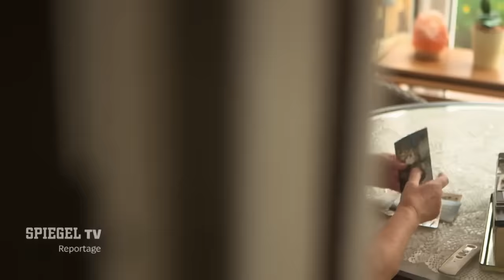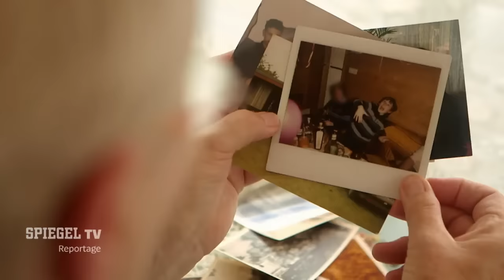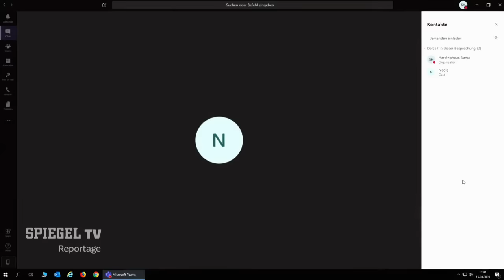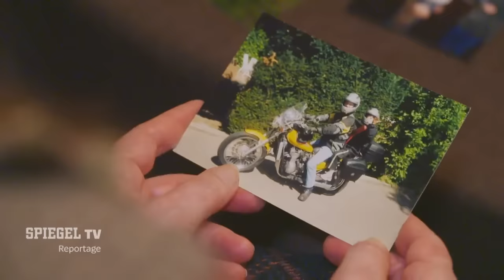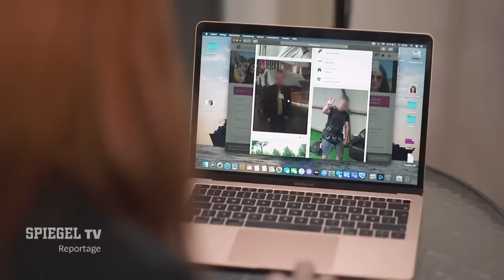Papa wird eine Frau: Wenn plötzlich alles anders ist | SPIEGEL TV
Was bedeutet es für eine Familie, wenn sich der Vater entscheidet als Frau zu leben? Wie ist es für Kinder, wenn Papa sich schminkt, Mamas Kleider anzieht und plötzlich einen weiblichen Vornamen hat. Sandra, Svenja und Kristine:  drei Frauen, die viele Jahre als Familienväter gelebt haben, aber immer das Gefühl hatten, im falschen Körper geboren zu sein. Viele Jahre haben sie es verborgen, wollten besonders männlich sein, haben geheiratet und Kinder bekommen - bis zum großen Zusammenbruch.  Die Konsequenz:  Sie ziehen einen Schlussstrich unter ihr Leben als Mann und entscheiden sich für einen Neuanfang als Frau.